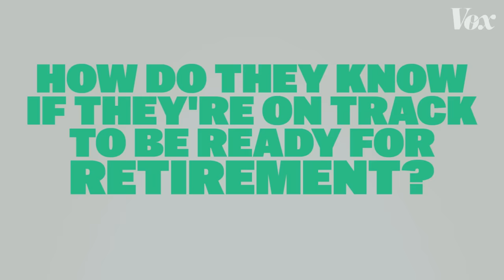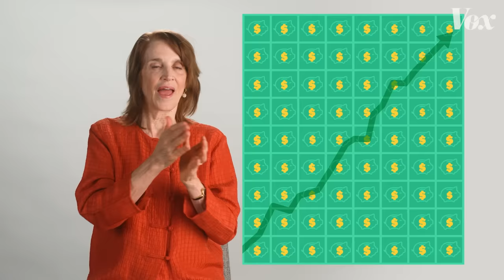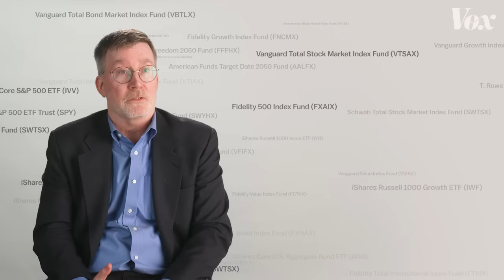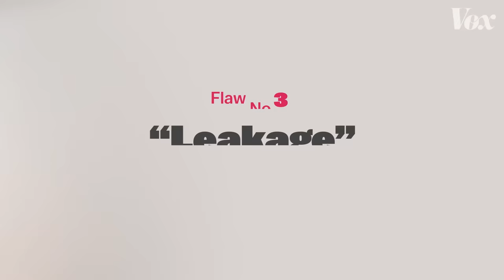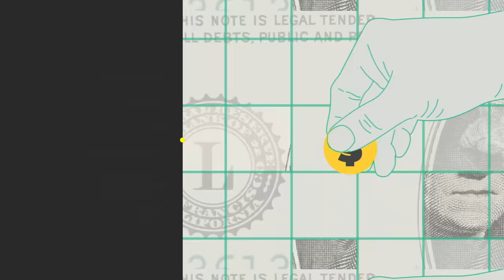Why it’s hard for Americans to retire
There’s a reason so many of us don’t have enough retirement savings.

This video is presented by Metro by T-Mobile. Metro has no editorial influence on our videos, but their support makes videos like this possible.

Vox sat down with people in our New York City studio to talk to them about the state of their retirement savings.

By the standards of most financial experts, Americans are woefully behind on saving for retirement. The reason why is rooted in changes in policy to our retirement system with today's result being a flawed design in how people set aside money so they can one day stop working.

In this video, we interviewed four people about their level of retirement preparedness and two experts about the state of retirement readiness more broadly in the US. One culprit lies in changes to the country’s pension system, which sets the US apart from countries like Australia and the UK; these places have systems which help more people save more money for retirement.

Sources and further reading:

Vanguard’s “How America Saves” report was recommended by one of our experts, John Scott, and provided some of the data in the video:

John Scott’s work at the Pew Charitable Trusts includes how lack of retirement readiness impacts state and federal budgets:

Teresa Ghilarducci has written extensively about retirement, including her book Work, Retire, Repeat:

Sen. Bernie Sanders has released a report about how the state of US retirement impacts low-income seniors: